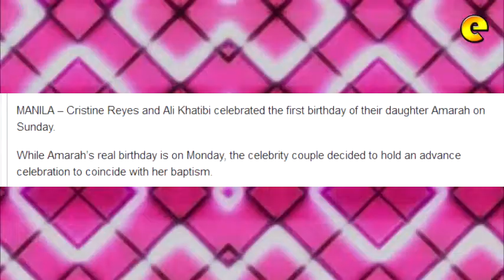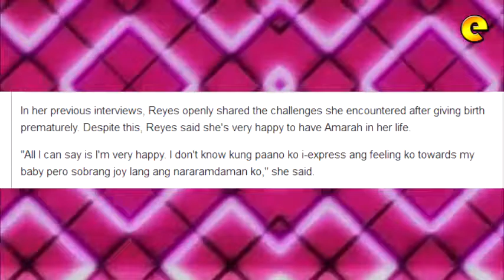Cristine Reyes And Ali Khatibi Mark Daughter's First Birthday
Cristine Reyes and Ali Khatibi celebrated the first birthday of their daughter Amarah on Sunday.